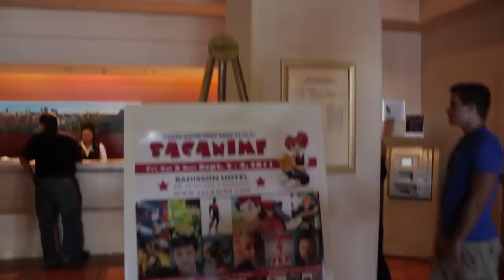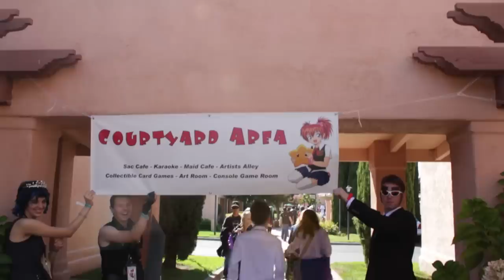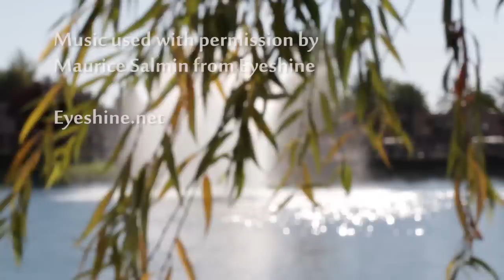Sac Anime 2011 (Featuring: Eyeshine, & Johnny Yong Bosch)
This is my first time covering an event with a steadicam. Obviously I need some more practice, but I had a ton of fun with it and met a bunch of awesome cosplayers, band members (who graciously let me use their music for this video), & another filmmaker to connect with. I was fighting a cold while shooting this and lost my voice so I'm afraid this isn't as good a film as I would have liked to produce, but I think it came out pretty good for being sick that weekend.

Music used with permission given by
Maurice Salmin from Eyeshine
Eyeshine.net

First song: Stratosphere
Second song: California Bound

Very special thanks goes out to the cosplayers in the final shot who stayed with us for a few hours after the Con to shoot some extra footage:
Justin
Charmie
Yuya
Danielle